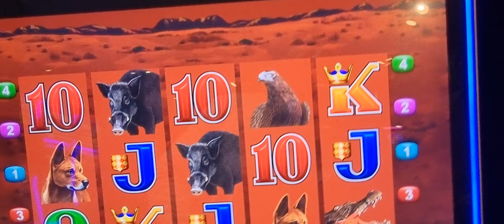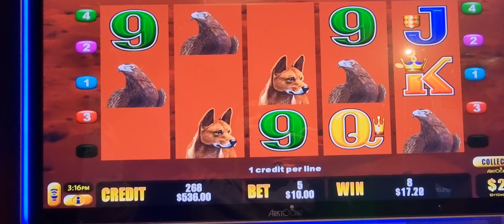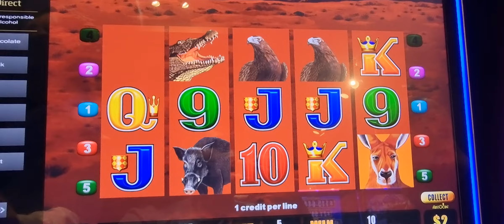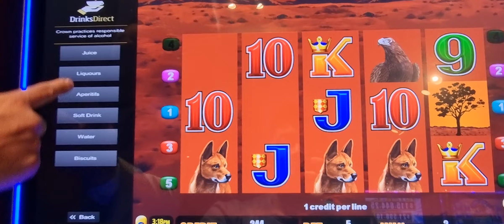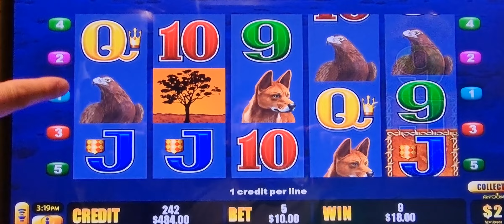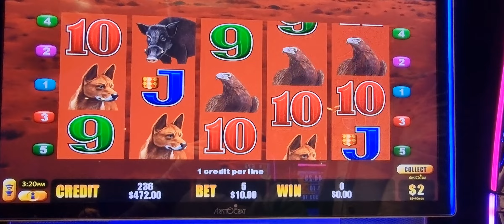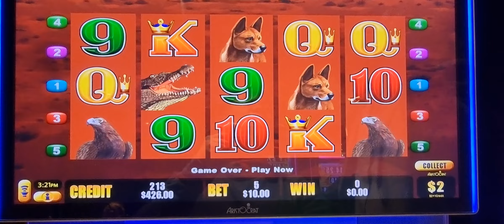The Big Red!! As requested - pokies slots at crown casino 2023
"We are one feature away from greatness"

Please remember that these videos show highlights of wins and some losses for entertainment! Never gamble what you can't afford to lose and always remember to set limits.